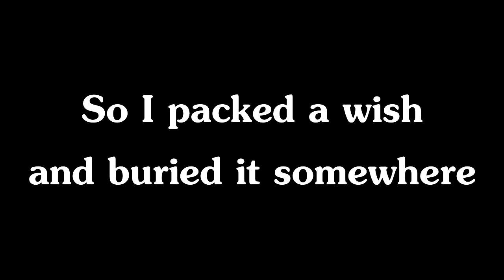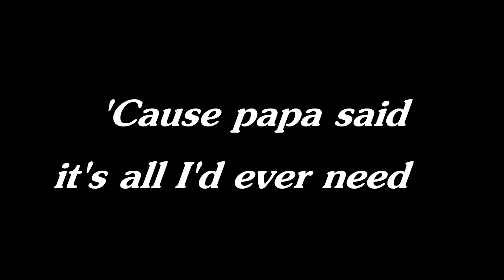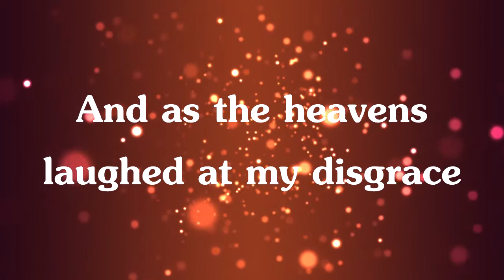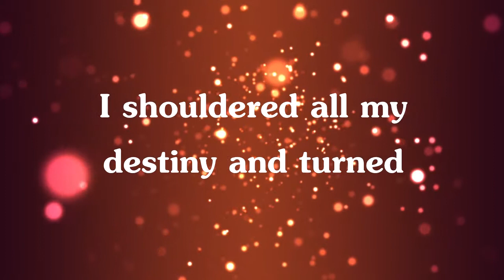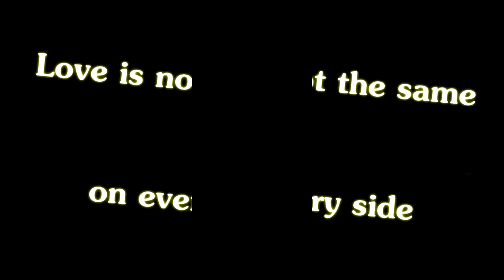'Happiness Is Only Ever Yesterday' - Craig Hallen